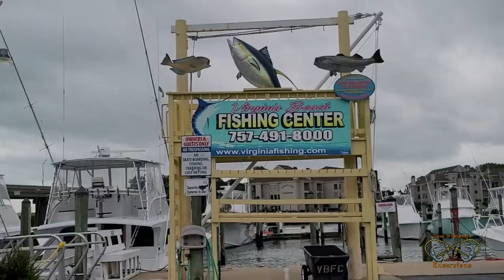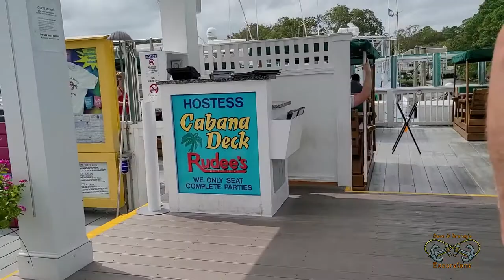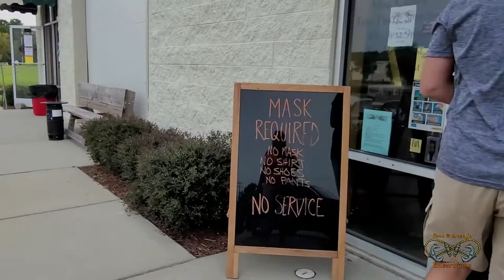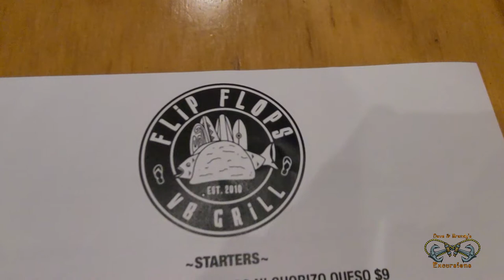Virginia Beach Vlogs 2020| Dolphins, Breweries & Headed Home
Welcome back to the Virginia Beach vlogs! This will be the final vlog from the series, but we end it with a bang with a speed boat ride on the Rudee Rocket and do some dolphin watching. Then we chill out at the Rudee's on the Inlet for some lunch and head back to the beach to feed the seagulls once again. After feeding the gulls we head on to 2 more breweries (Reaver Beach & Young Veterans Brewing Company) and finally get to eat at Flip Flop Grill and Chill. Then all good things must come to an end and we head on home.